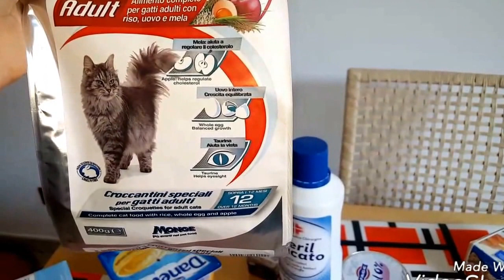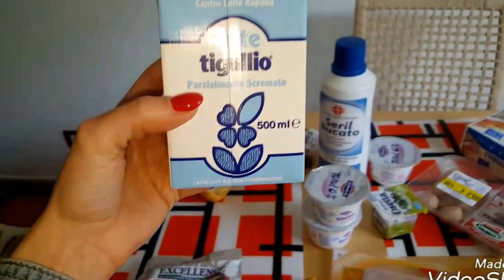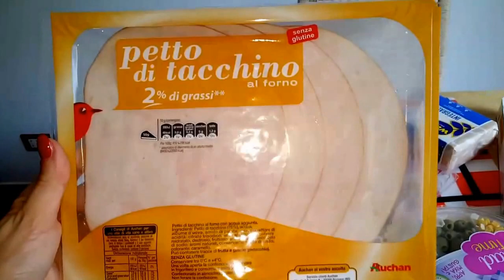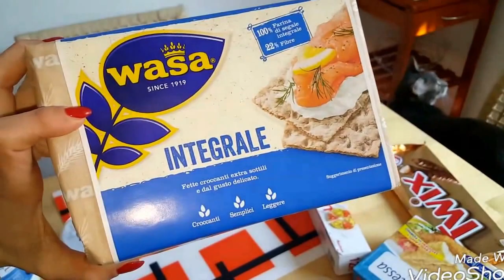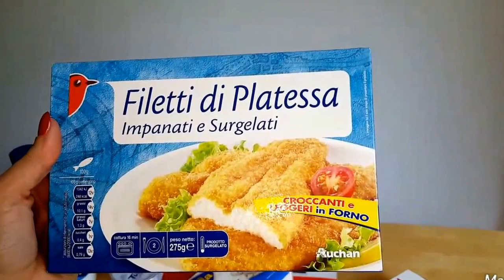Ancora e ancora spesa 🔝🔝🔝 - MissLila001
Buongiorno e buona sabato 🖒

Ancora spesa e sempre da Simply 🔝